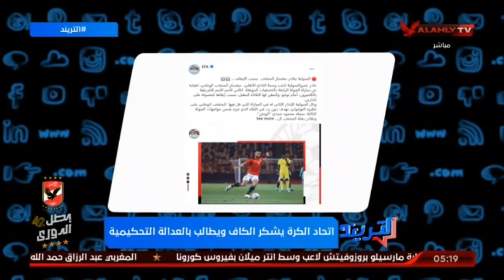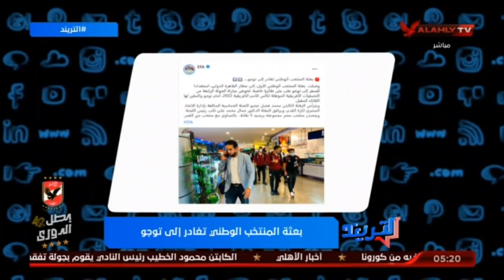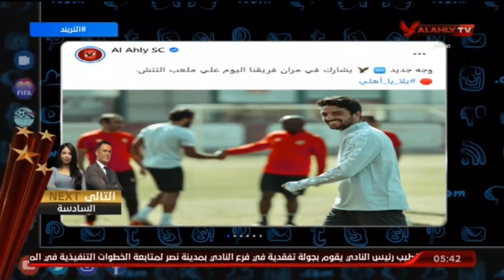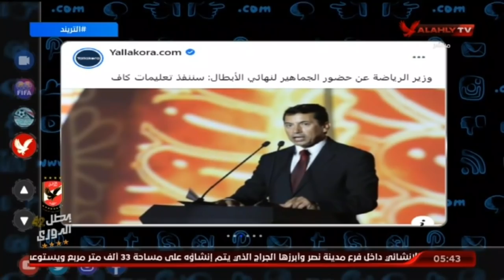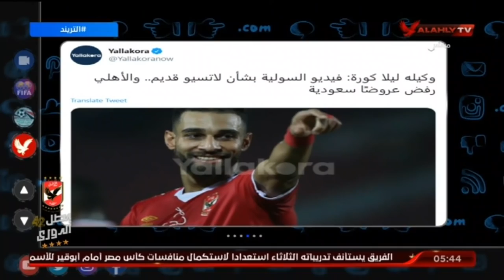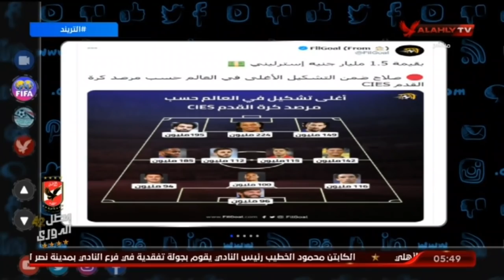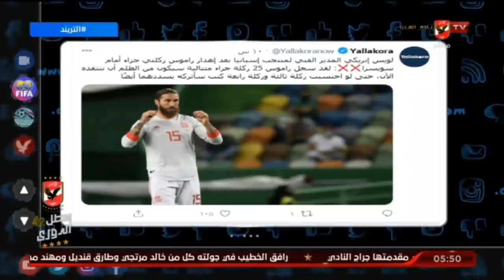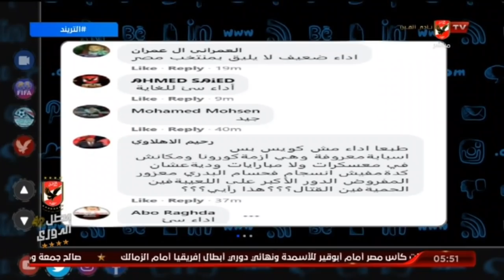حلقة التريند | امير هشام | 15-11-2020